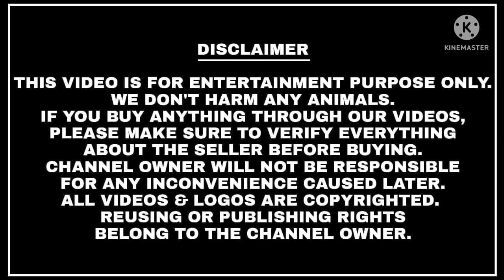Qurbani Ke Liye Behtren Sojat Bakro Ki Jodi